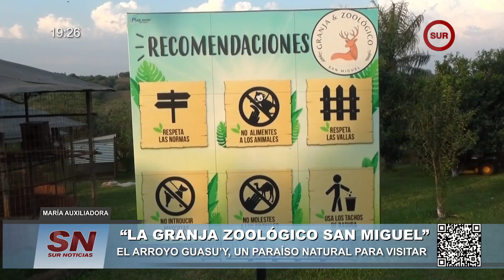“𝗟𝗮 𝗴𝗿𝗮𝗻𝗷𝗮 𝘇𝗼𝗼𝗹𝗼́𝗴𝗶𝗰𝗼 𝗦𝗮𝗻 𝗠𝗶𝗴𝘂𝗲𝗹”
el único lugar turístico de maría auxiliadora
está ubicado a 5 km del centro de maría auxiliadora
el zoológico tiene 67 especies de animales
un zoológico con animales exóticos del paraguay
“posee especies de animales exóticos del paraguay”
“uno de ellos es originario de australia”
“el mborevi, el preferido de zoológico”
el mborevi pesa más de 300 kilos y tiene 3 años